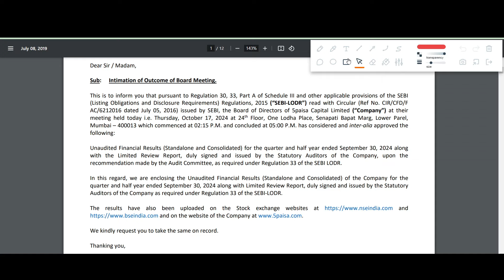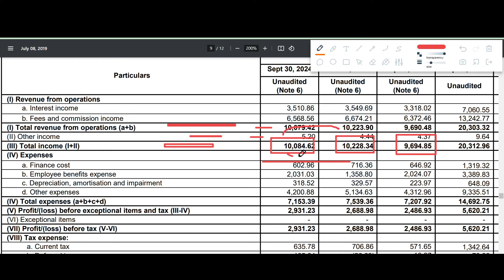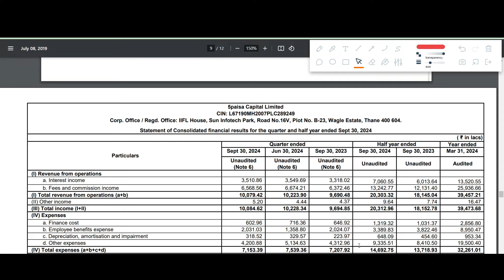5PAISA CAPITAL Q2 results 2025 | 5PAISA results today | 5PAISA CAPITAL Share News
5PAISA CAPITAL Q2 results 2025 | 5PAISA CAPITAL results today | 5PAISA CAPITAL Share News | 5PAISA CAPITAL Share latest news

In this video we discuss the Q2 FY25 results of 5PAISA CAPITAL
1. 5PAISA CAPITAL Q2 2025 Results
2. 5PAISA CAPITAL Q2 results
3. 5PAISA CAPITAL share analysis
4. 5PAISA CAPITAL share latest news
5. 5PAISA CAPITAL Q2 performance analysis
6. 5PAISA CAPITAL Important ratios
7. 5PAISA CAPITAL dividend

5PAISA CAPITAL Q2 result 2025,
5PAISA CAPITAL Q2 result 2024,
5PAISA CAPITAL Q2 result,
5PAISA CAPITAL share news today,
5PAISA CAPITAL Q2 results today,
5PAISA CAPITAL Q2 results market estimates,
5PAISA CAPITAL Q2 results market expectations,
5PAISA CAPITAL share,
5PAISA CAPITAL Q2 results analysis,
5PAISA CAPITAL Q2 results today,
5PAISA CAPITAL share dividend,
5PAISA CAPITAL share news,
5PAISA CAPITAL share latest news,
5PAISA CAPITAL share latest news today,
5PAISA CAPITAL share news today,
5PAISA CAPITAL Latest news today,
5PAISA CAPITAL share price,
5PAISA CAPITAL share target,
5PAISA CAPITAL share analysis,
5PAISA CAPITAL Q2 results date,
5PAISA CAPITAL Quarter  Result,
5PAISA CAPITAL share tomorrow,
5PAISA CAPITAL share buyback,
5PAISA CAPITAL buyback news,
5PAISA CAPITAL share news,
5PAISA CAPITAL share advice,
5PAISA CAPITAL share analysis today,
5PAISA CAPITAL share price analysis,
5PAISA CAPITAL share fundamental analysis,
5PAISA CAPITAL share buy or not,
5PAISA CAPITAL share buy,
5PAISA CAPITAL share bonus,
5PAISA CAPITAL share buy or sell,
5PAISA CAPITAL share dividend,
5PAISA CAPITAL share details,
5PAISA CAPITAL share future,
5PAISA CAPITAL share for long term,
5PAISA CAPITAL share news in hindi,
5PAISA CAPITAL share latest,
5PAISA CAPITAL share latest update,
5PAISA CAPITAL share market,
5PAISA CAPITAL share market news,
5PAISA CAPITAL share news latest,
5PAISA CAPITAL share news dividend,
news on 5PAISA CAPITAL share,
5PAISA CAPITAL share price target,
5PAISA CAPITAL share prediction,
5PAISA CAPITAL share price today,
5PAISA CAPITAL share price news,
5PAISA CAPITAL share today,
5PAISA CAPITAL bonus share 2025,
5PAISA CAPITAL share dividend 2025,